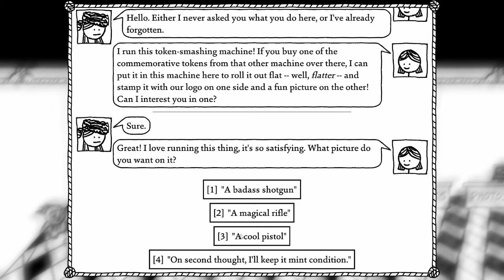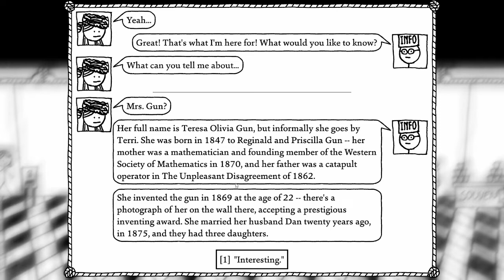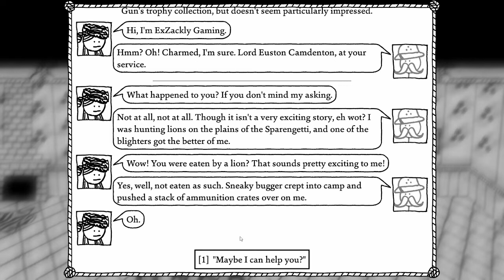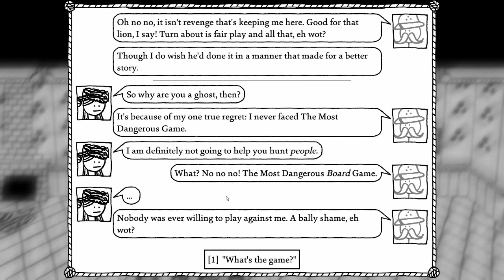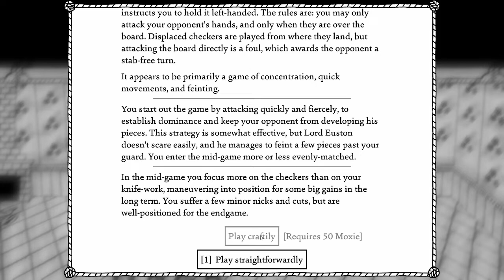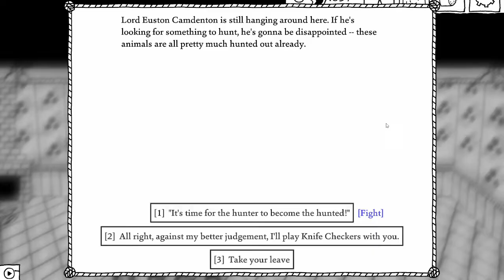I PLAY KNIFE CHECKERS!! West of Loathing Episode 30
In this episode...I hunt a ghost hunter